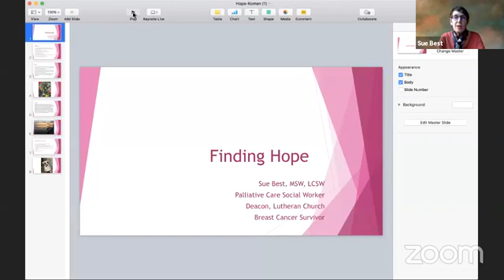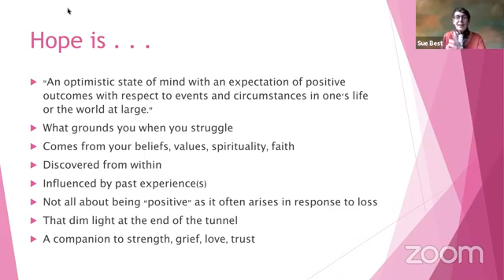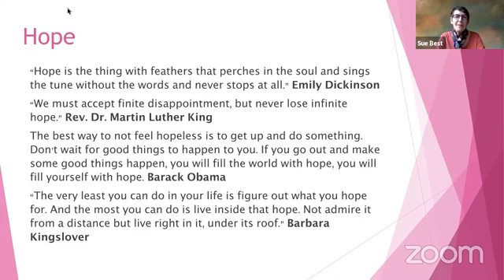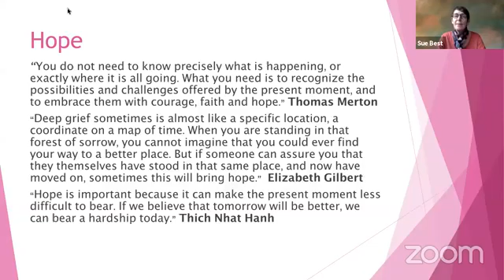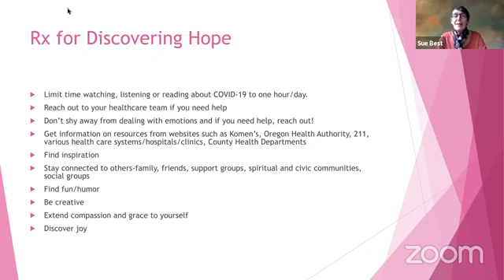"Health at Home": Cancer Care in Rural Communities During the Pandemic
Susan G. Komen Oregon and SW Washington CEO, Andrew Asato, and our guest Sue Best, MSW, LCSW, Lutheran Church Deacon, will be discussing Finding Hope During the COVID-19 Pandemic.

Sue Best has spent over 30 years in healthcare specializing in oncology, palliative care, and pediatrics. In 2016, she was commissioned as a Deacon for the Lutheran Church (ELCA). Sue is doing advanced training in the field of Spiritual Direction and End-of-Life coaching. Sue is also a 14 year breast cancer survivor.  She has been a long-time Komen volunteer, including many years of being on the Issues planning committee, helping with the Race for the Cure, Worship in Pink, and a few other activities.